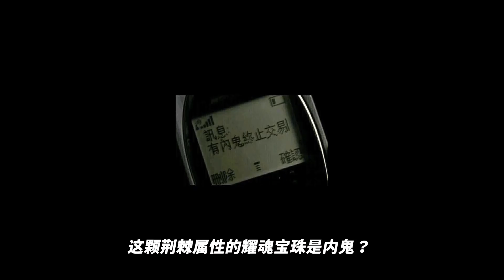我的世界拔刀劍63：血刀似蛭鍛造成功！傷害竟比妖刀恐怖數倍不止？